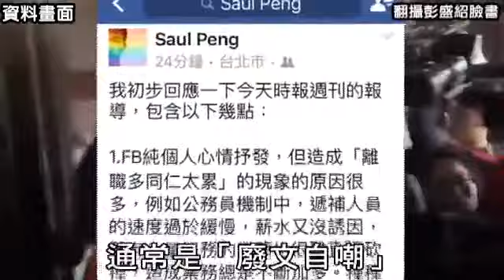「柯」政猛於虎？柯P子弟兵也辭職求去？ 彭盛韶否認：外界有挖角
「柯」政猛於虎？北市府員工再爆出走潮 連柯P子弟兵也想走？柯文哲子弟兵也辭職求去？ 彭盛韶否認：外界有挖角2016年05月13日柯市府上任後就不斷爆發離職潮，《時報周刊》報導，就連過去備受柯重要的資訊局機要秘書彭盛韶，都在個人臉書上抱怨「員工一直離職到同仁都要掛了」的敏感文字，儘管小彭馬上刪文仍引發爭議。對此彭盛韶表示，過去自己就有這樣論點，而且還發表過社論，但目前情況已有好轉，他表示自己臉書內容通常是「廢文自嘲」，自己的FB純個人心情抒發（而且那篇文好久以前的）。

此外他也強調，因資訊局長李維斌是他跟過最棒的長官，資訊局在他帶領下有多番新嘗試及許多成功案例，另外柯市長也尊重局處長官，充分授權給我們空間自己發揮。但他也觀察到，資訊局推動業務上仍不足的地方，這也是為什麼他在思考嘗試更多的挑戰，希望能向外銜接更多的資源。他期盼自己能不斷進步，朝著為更多人立場思考的方向努力。

相信大部分朋友都到了「生活就是戰鬥」的年紀，越來越忙碌是可以想像的，希望大家都能忙裡偷閒打混，順利做個魯蛇，就跟今天的我(生日請假)一樣」。